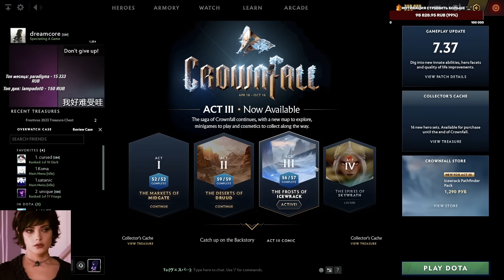Меридей МСТИТ за УКРАДЕННОГО ИНВОКЕРА на СВОЕМ ЛУЧШЕМ ГЕРОЕ против БУСТЕРСКОЙ СВЯЗКИ ВИСП + МАРСИ!